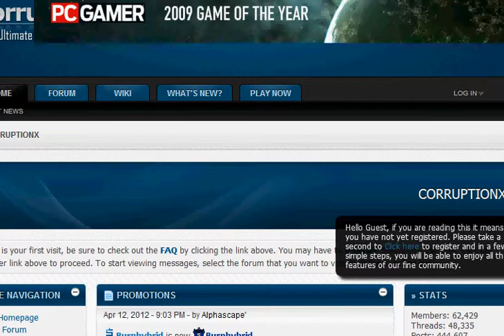epicurus pk ep 1 the start of the end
I am pking with my vls and trying my hardest to get to dragon claws

Oh yeah and i really love some feedback like on what yall want or whatever